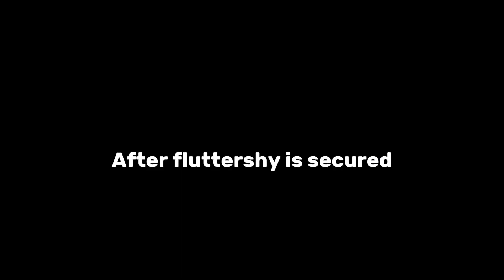mlp rizz/brainrot infection au . Pt.6